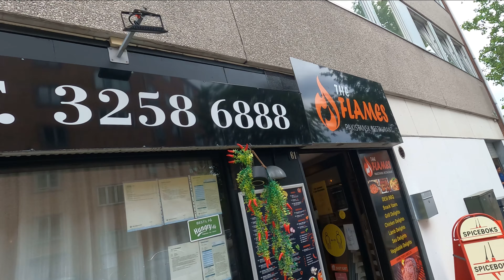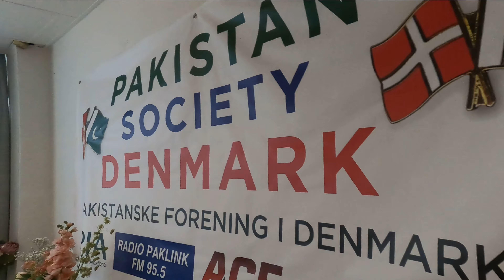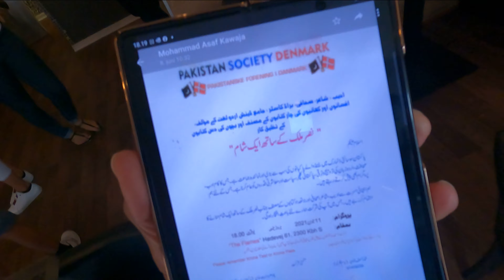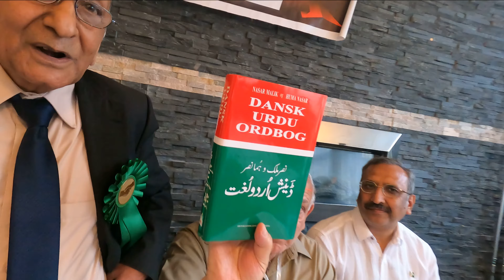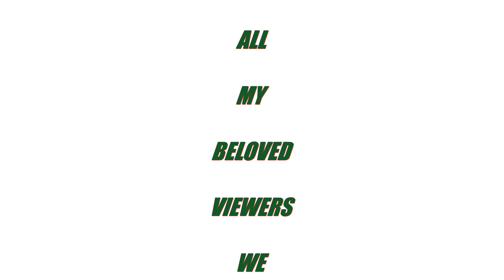AN EVENING WITH NASAR MALIK- SHAM E NASAR MALIK